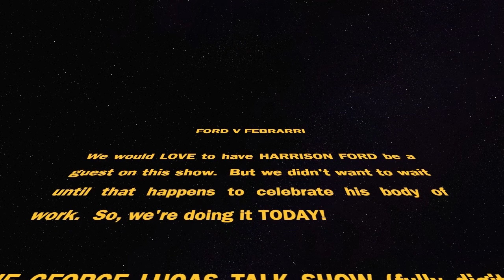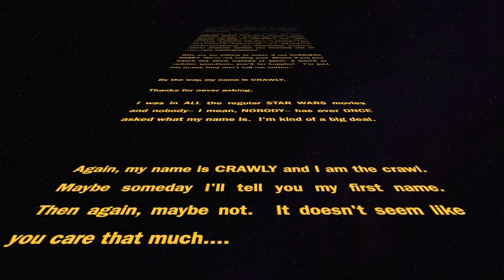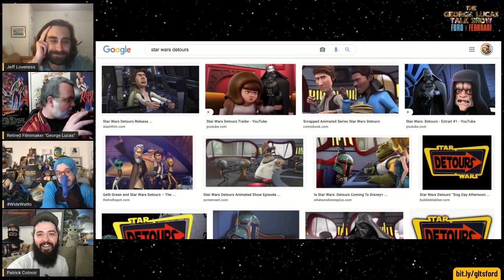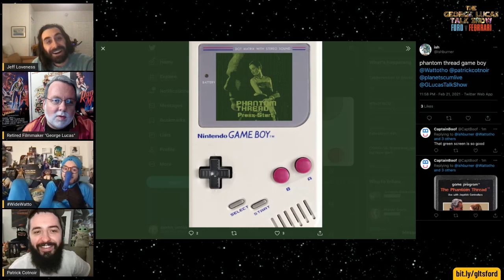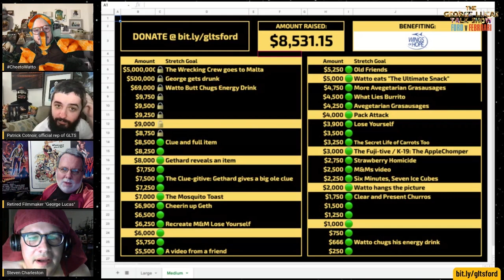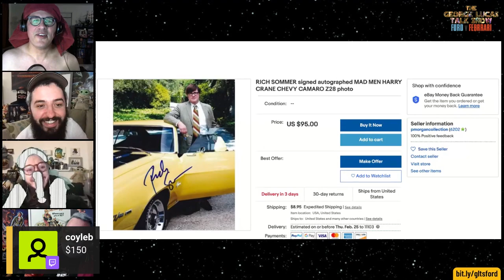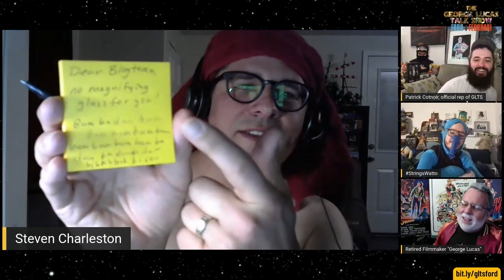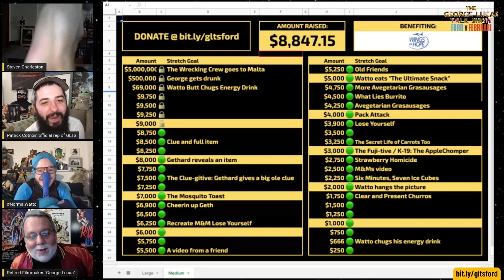The George Lucas Talk Show: Ford V Febrrari Part 5, Jeff Loveness, Rich Sommer & Steven Charleston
FORD V FEBRARRI

We would LOVE to have HARRISON FORD be a guest on this show.  But we didn't want to wait until that happens to celebrate his body of work.  So, we're doing it TODAY!

THE GEORGE LUCAS TALK SHOW (fully digital since MAY 2020) will be raising money for one of Harrison Ford's favorite charities, WINGS OF HOPE, a global humanitarian nonprofit that helps bring basic resources to vulnerable communities.

The show is hosted by retired filmmaker GEORGE LUCAS (dead-eyed character actor CONNOR RATLIFF) and his talk show sidekick WATTO (co-lead on AMAZON's THE TICK, GRIFFIN NEWMAN) and they are always joined by their producer PATRICK COTNOIR (aka FORDTRICK FORDNOIR aka GETTRICK OFFMYPLANENOIR aka REGARDING PATRICK) whose druthers include you following him on TWITTER: @patrickcotnoir

Who are we talking to today, if not HARRISON FORD?  We're not telling you!  Maybe if you just watch the show instead of askin' a bunch of asinine questions, you'll be happier!  I'm just the crawl, they don't tell me nothin.'

By the way, my name is CRAWLY.

Thanks for never asking.

I was in ALL the regular STAR WARS movies and nobody-- I mean, NOBODY-- has ever ONCE asked what my name is.  I'm kind of a big deal.

Again, my name is CRAWLY and I am the crawl. Maybe someday I'll tell you my first name. Then again, maybe not. It doesn't seem like you care that much.